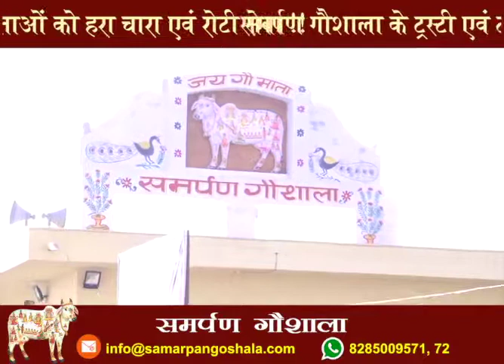समर्पण गौशाला में यश टिबरेवाल जी का जन्मदिवस पर भोलेनाथ काअभिषेक, हवन एवं गौ सेवा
समर्पण गौशाला के ट्रस्टी एवं ठाकुर जी के भक्त मुंबई निवासी श्री पंकज टिबरेवाल एवं श्री मती मधु टिबरेवाल के सुपुत्र यश टिबरेवाल जी का जन्मदिवस के अवसर पर समर्पण गौशाला में भोलेनाथ का अभिषेक, हवन, गौ माताओं को हरा चारा एवं रोटी सेवा !!